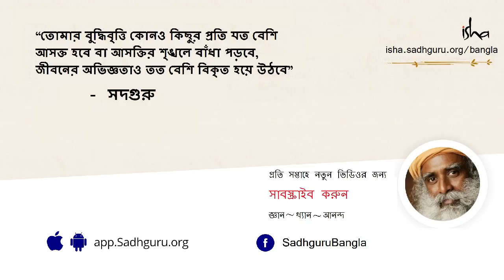বিবাহ - সকলের জন্য কি জরুরী? | Sadhguru on Marriage – Choosing Consciously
বিবাহ কি সকলের জন্য জরুরী? ব্যক্তি মানুষের জীবন ও সমাজে বিবাহ নামক এই প্রথাটির গুরুত্ব, প্রয়োজনীয়তা ও মর্যাদার ব্যাখ্যা করতে গিয়ে সদগুরু বললেন - সকলে করে বলেই বিয়ে করতে এমনটা না হওয়াই ভাল। কারণ বিবাহের অনিবার্য ফল স্বরূপ শিশুর মাধ্যমে একটি নতুন প্রাণ আসবেই, আর একটি শিশুর জন্ম মানেই, তার স্বাভাবিক বিকাশের জন্য  বাবা-মা'র কাছে কম করে সেটি কুড়ি বছরের কর্মসূচী হয়ে দাঁড়ায়। এই সচেতন দায়বদ্ধতার পরিচয় দিতে উৎসাহী যারা, তাদেরই বিবাহের কথা ভাবা উচিত।